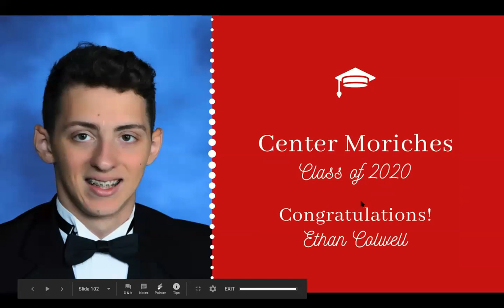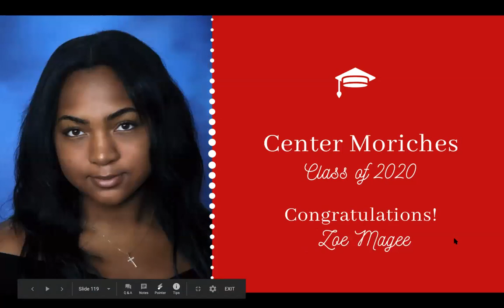Dr. Masera's Community Update 6-26-2020